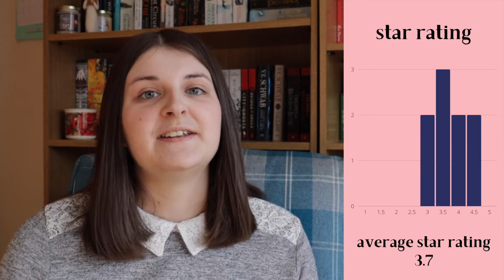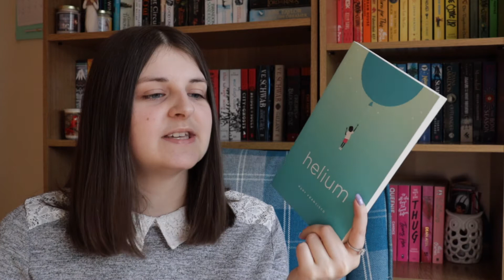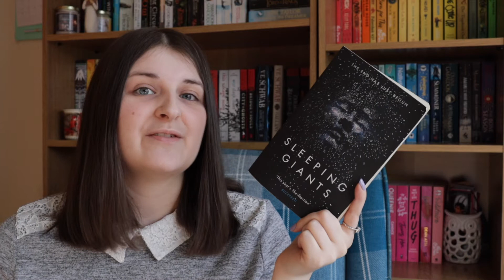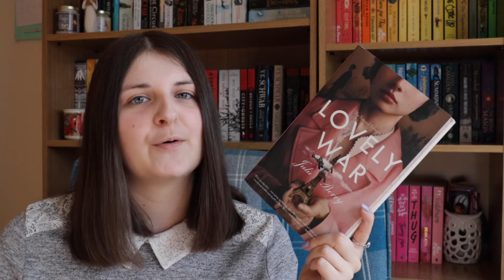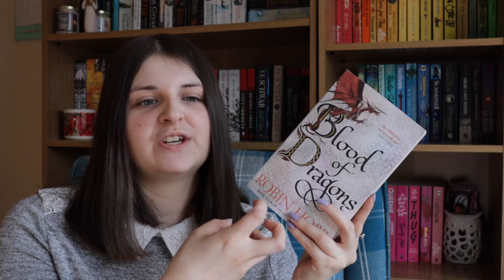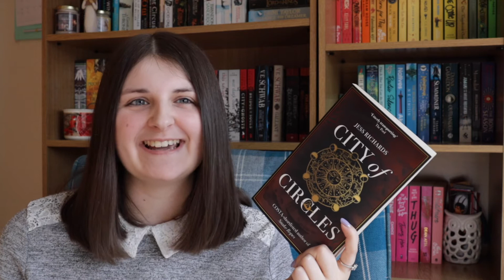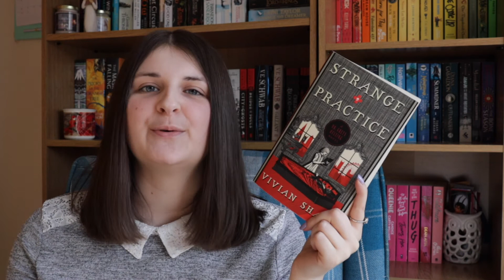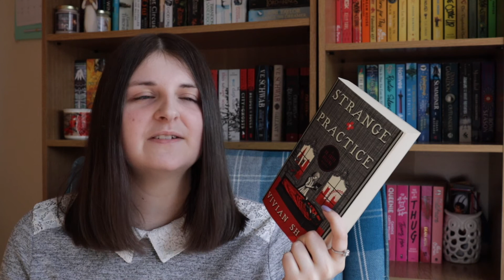APRIL 2022 WRAP UP // ranking and reviewing all the books I read in April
C O N T E N T  W A R N I N G S
Helium, Rudy Francisco: violence, discussion of racial profiling and police brutality, racism, homophobia, extreme religious views, relationship breakdown
The Shadow Courtesan, Willow Woods:  massacre, blood drinking, slavery, branding, vomiting, toxic relationship, manipulation and gaslighting, violence, body horror, murder, animal death, death of a loved one, death of a family member, forced kissing, imprisonment, torture, poor mental health, claustrophobia
Sleeping Giants, Sylvain Neuvel: mass death, injury, consensual sexual content, violence, car accident, relationship breakdown, life-changing injury, ableism, death of a friend, body horror, medical experimentation
Lovely War, Julie Berry: war, adultery, racism (challenged, typical of WW1 time period), police brutality, violence, death, death of a loved one, death of a family member, murder, gun violence, non consensual killing, poor mental health, PTSD, bombing
Blood of Dragons, Robin Hobb: animal death, imprisonment, kidnapping, torture, slavery, violence, murder, death of a loved one, sick child, cannibalism, blood and gore, injury, blackmail, rape, blood drinking
Sass and Sorcery, Kurtis J. Wiebe: blood, gore, violence, death, massacre, imprisonment, body horror
City of Circles, Jess Richards: death of a loved one, death of a parent, sickness, dead bodies, use of the word g*psy and negative stereotypes of the traveller community, underage drinking, sexual assault, hunting, animal death, relationship breakdown, domestic abuse, drug use, vomiting, possession, dubious sexual consent, sexual content
Your Silence Will Not Protect You, Audre Lorde: racism, sexism, homophobia, cancer, classism, ageism, medical experimentation, violence
Strange Practice, Vivian Shaw: medical procedures, blood-drinking, blood and gore, torture, violence, murder, body horror, extreme religious views, depression and poor mental health, self-loathing, death of a parent, self-mutilation, blinding, fire, threat, radiation burns, animal death